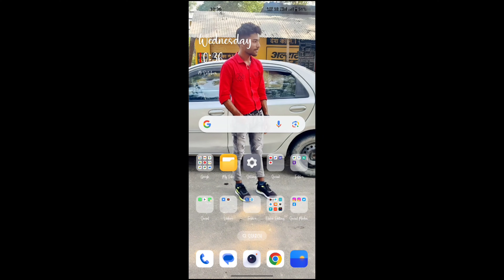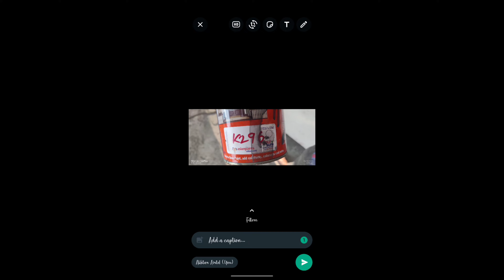WhatsApp View Once Message Recovery Tricks | Without Screenshot Technical Akhtar 2023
About this video:
Doston, is video mein main aapke liye laya hoon WhatsApp View Once Message Recovery ke kuch jabardast tricks, aur woh bhi bina screenshot liye! Yahan tak ki ye tricks WhatsApp ke official method hai jo ki bahut hi km logon ko pata hai.

Agar aap bhi pareshan hai view once messages ko lekar, toh is video ko zaroor dekhiye aur apne dosto ke saath bhi share kijiye.

WhatsApp ka massage ek baar dikhe waisa kaise send Karen
WhatsApp View Once Message Recovery Tricks, Without Screenshot
how to recover whatsapp messages without backup recover whatsapp messages

🔴QUERIES SOLVED :-

* how to use view once in whatsapp
* how to recover view once on whatsapp
* recover view once photo in whatsapp
* whatsapp view once option screenshot
* how to recover whatsapp view once photo
*how to recover view once photo in whatsapp

🔴HASTAGS USED:-